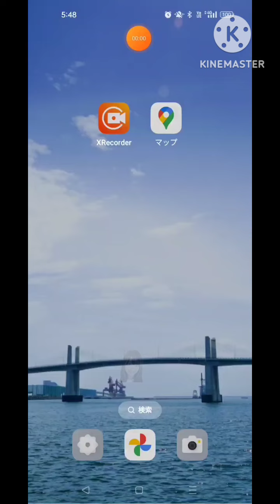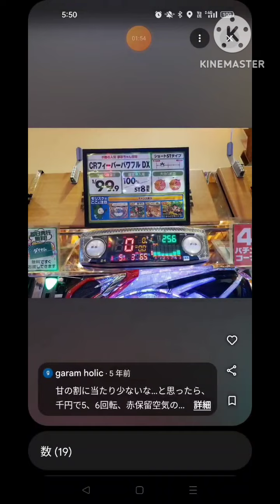【パチンコ】いわき市パチンコ店ＴＯＰ３🎰#663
いわき市パチンコ店ＴＯＰ３🎰#663